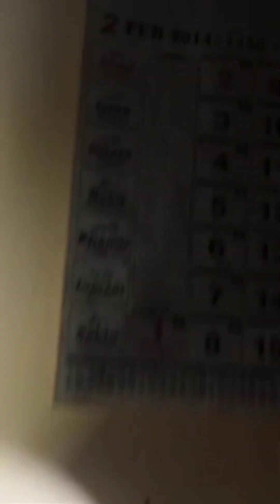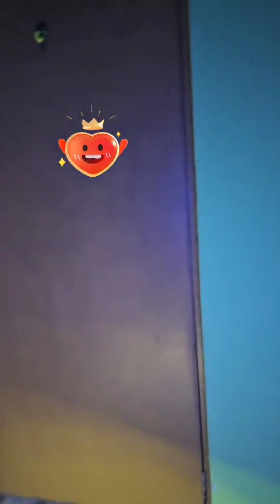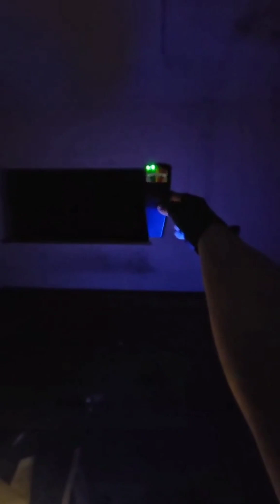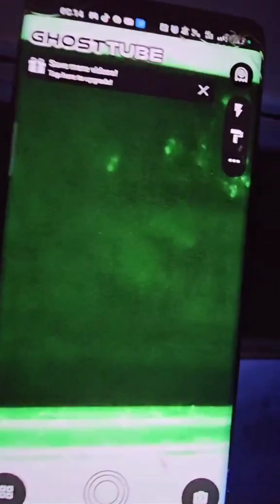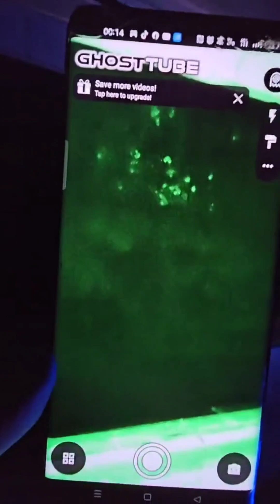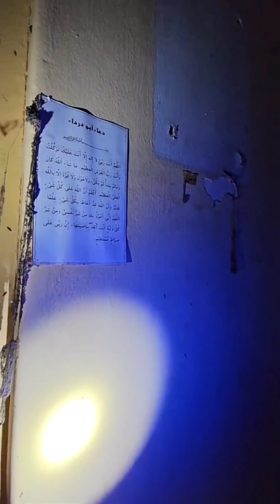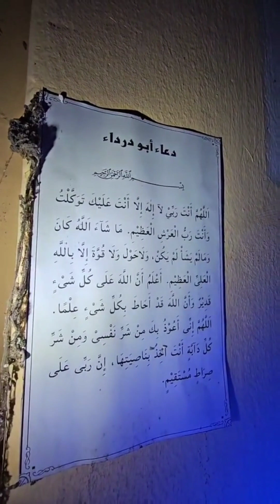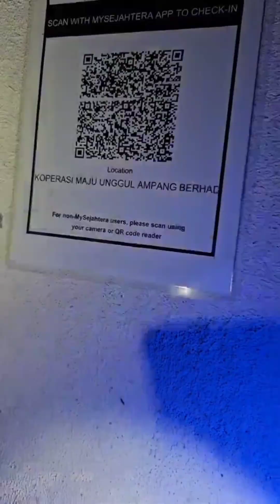SARANG PONTIANAK DI KL || TINJAUAN SOLO || JH TheChapter #666